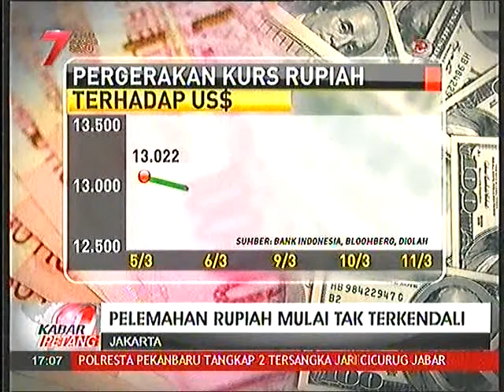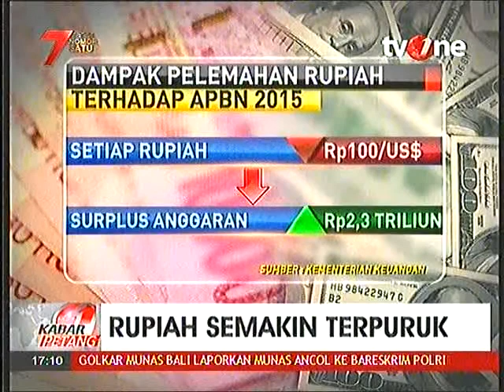Pemerintahan Jokowi Sengaja Membiarkan Rupiah Anjlok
Pemerintahan Jokowi  Sengaja Membiarkan Rupiah Anjlok, Pemerintahan Jokowi  Sengaja Membiarkan Rupiah Anjlok,